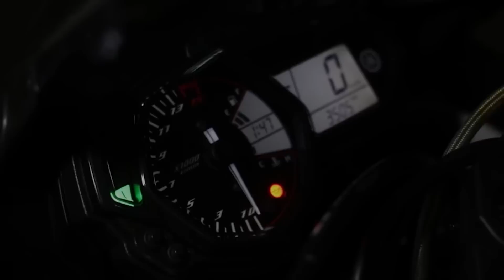দিল্লি থেকে পাঠানকোট ।। Motovlog ।।।। Powered by Savsol Lubricants